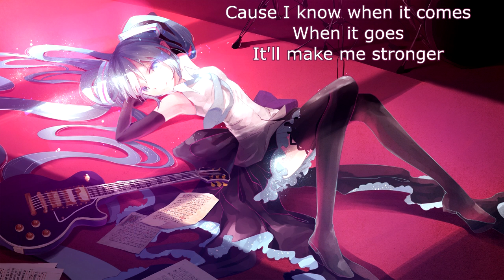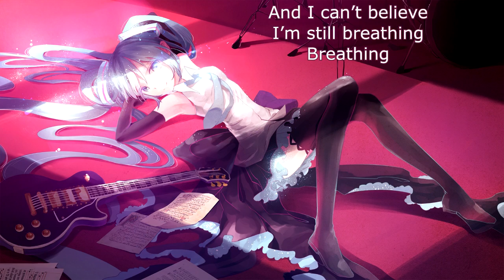{340.4} Nightcore (Veridia) - Still Breathing (with lyrics)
Original title: Veridia - Still Breathing

Lyrics:

I don’t wanna hear that
Everything is okay
Cause it's not alright
I need a little time to find
Some peace of heart
Some peace of mind
All I know is we don’t always get a
Happy ending
It’s not about where we are right now
But where we’re going

Blood is burning in my veins
I wanna feel the pain
You’re still healing
Every moment, every day
Is a gift you gave
I can’t believe I’m still breathing

I know that the sorrow
Will come back tomorrow
But I'm ready
Gonna be grateful
For everything that made me
Who I am today
Cause I know when it comes, when it goes
It'll make me stronger
When the good times come
It'll all be that much better

Turn the light off
Let the monsters come
I'm not gonna be afraid
Cause I know that I'm not alone
I've got giants on my side